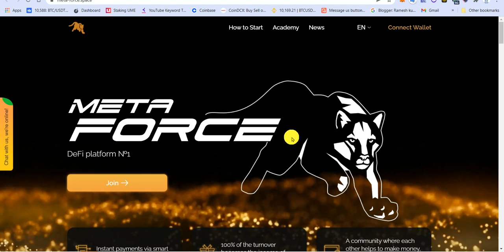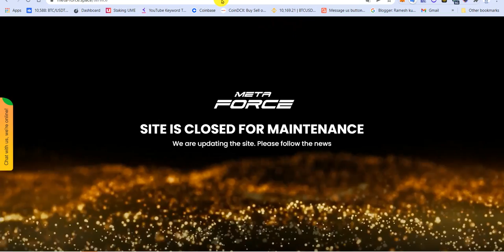Meta Force Classic Scam | Meta Force Closed हूआ बंद